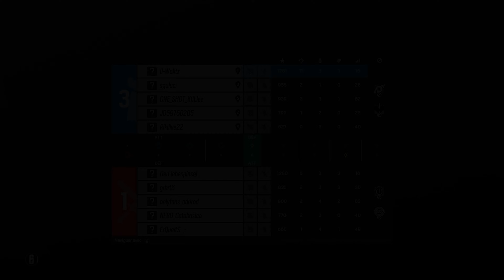Iana My Main ! Rainbow Six Siege Best Of#56 🌺